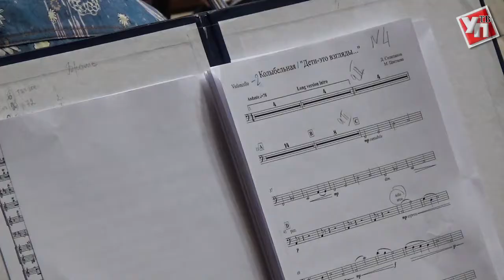Ольга Кабо и Нина Шацкая на ульяновской сцене исполнят стихи Марины Цветаевой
9 ноября в 18.30 в Большом зале Ленинского мемориала заслуженные артистки России Ольга Кабо и Нина Шацкая (Москва) и Ульяновский государственный академический симфонический оркестр «Губернаторский» под управлением Михаила Мосенкова (Казань) представят музыкально-литературный спектакль «Я искала тебя…», посвященный творчеству и судьбе поэтессы Марины Цветаевой.